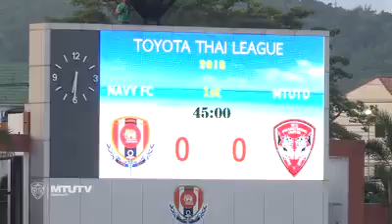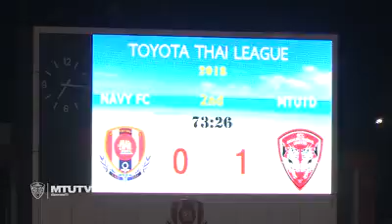Muangthong United Vs Navy Fc :Full time Highlight